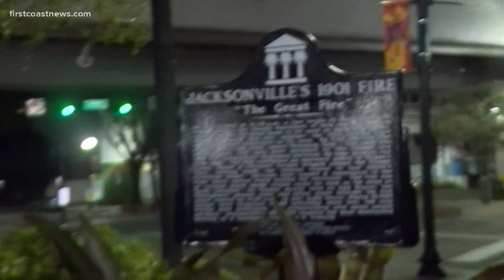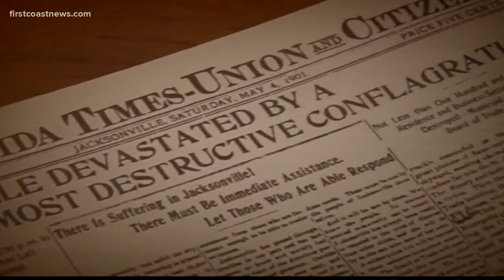120 years later: Confederate monument's role in the Great Fire of 1901 contrasts today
One hundred twenty years ago, Jacksonville was burning.